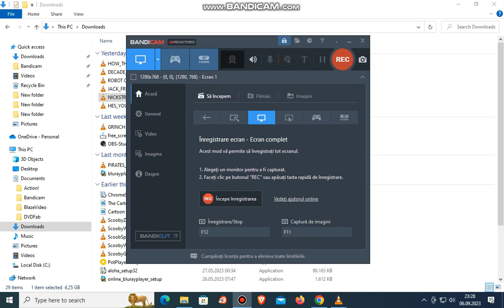Nickelodeon Nickstravganza 2 2003 DVD Menu Walkthrough